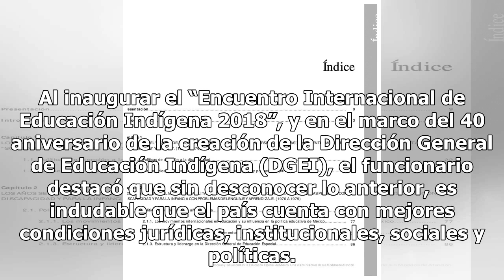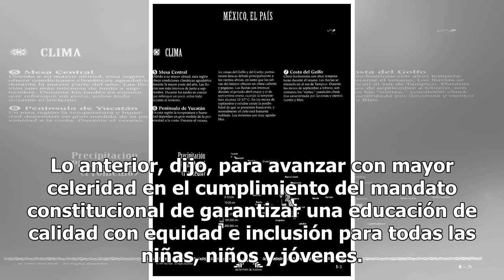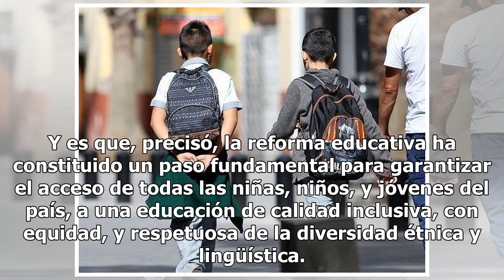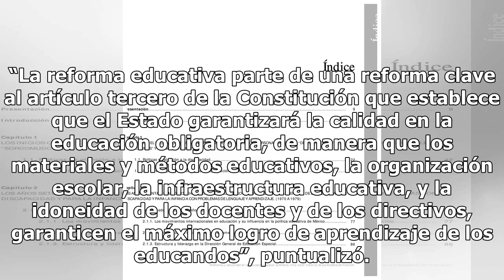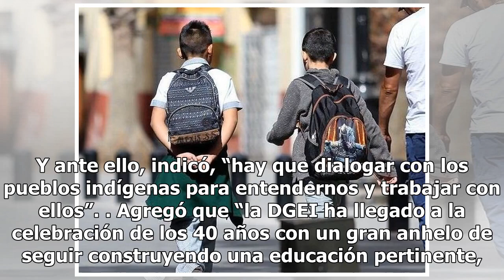México avanza para garantizar educación de calidad con equidad: SEP - El Diario de Yucatán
MÉXICO (Notimex).- Los indicadores educativos y la realidad cotidiana de miles de escuelas indígenas y multigrado en el país muestran un importante reto para cerrar las brechas de desigualdad, aseguró el subsecretario de Educación Básica de la Secretaría de Educación Pública (SEP), Javier Treviño Ca...